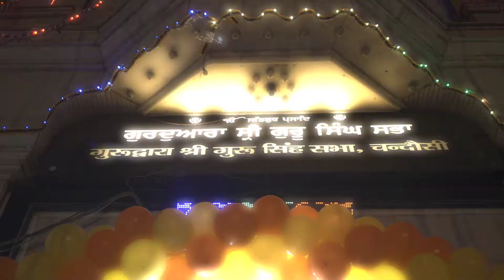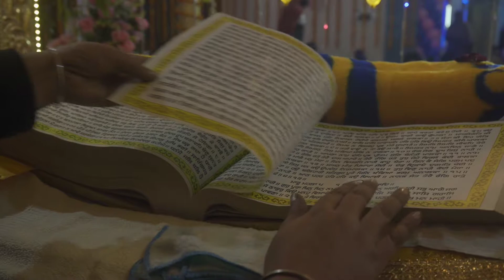CINEMATIC VIDEO GURUDWARA SHRI GURU SINGH SABHA CHANDAUSI